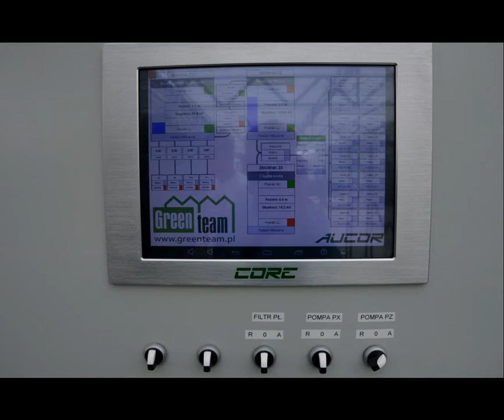Interview with Dzida Marek from Poland